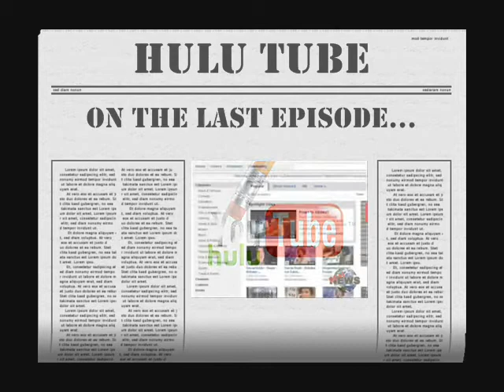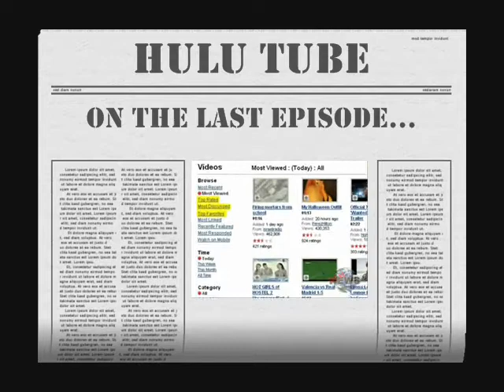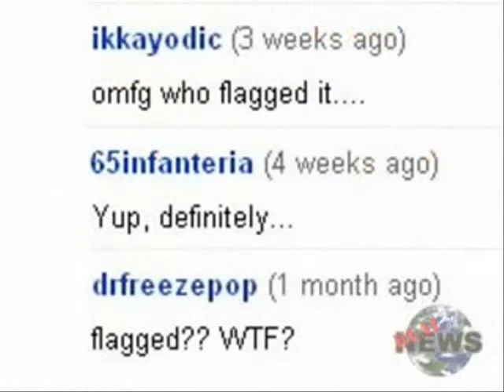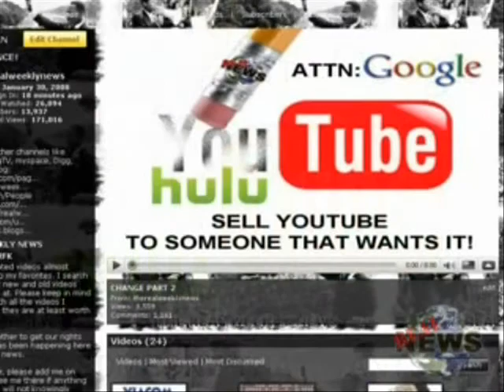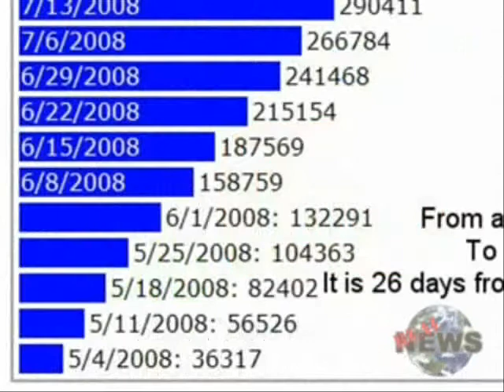HULU TUBE - PHASING YOU OUT OF YOUTUBE (with a twist, pt.2)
PLEASE READ ALL THE INFO TO HELP!
Here is a link to the online petition:
We need it to go viral! Also make sure to rate and comment those videos as well. If you want to keep the you, in youtube. We need to speak up now!

If you also want to show your support, place this image as your background on your youtube page:

One is the hulutube thumbnail and the other is the disney tube. Put one of these two images as your youtube background image.

Also Spread the word to your friends to do the same. We need these images everywhere!